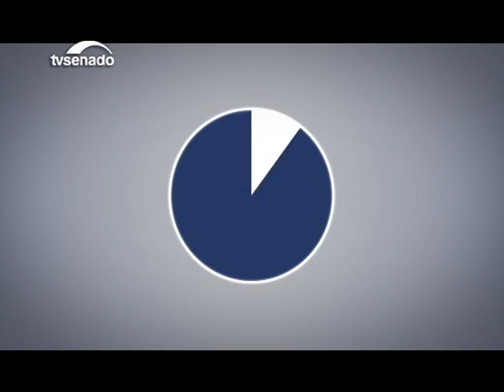Humberto Costa parabeniza trabalho da emissora na transmissão de notícias e cultura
Senadores destacam contribuição da TV para a transparência do Legislativo.